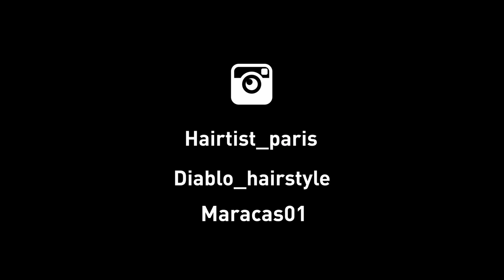ON COUPE LES CHEVEUX À DES JUMEAUX!!! (BY HAIRTIST, DIABLO & MARACAS)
YO LA MIFF!!!

Cette vidéo est une connexion barber réalisé sur des jumeaux
c'était stylé parce qu'ils se ressemblaient vraiment comme deux gouttes d'eau ahah!

J'espere que vous allez kiffer ce petit délire le fait de rassembler
plusieurs barber passionnés pour réaliser ce genre de concept!